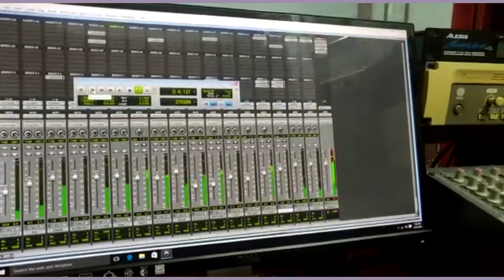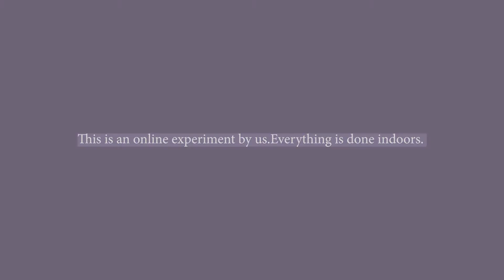Bhabi Nije Kono Din-Barun Mohinta.Tha Corona virus.covid _19.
Lyrics/Composition/vocal-Barun Mohinta
Online recording/Arranger-Maheshwar Lama
Video editing-Nawami Gurung
Photographs-Shrawani Gurung